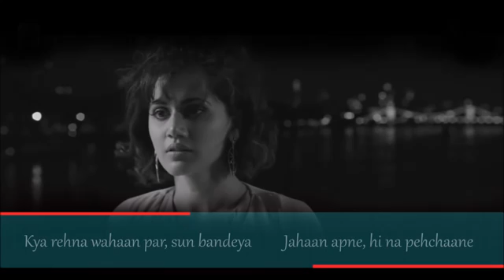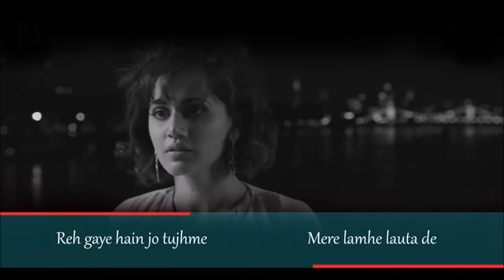Chal Chal be Tu Bandeya | Arjit singh Song